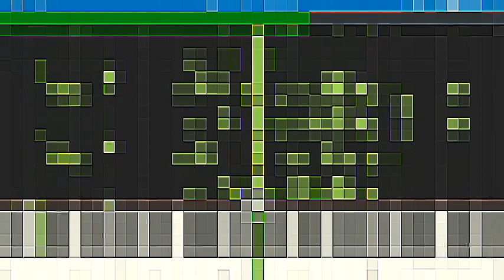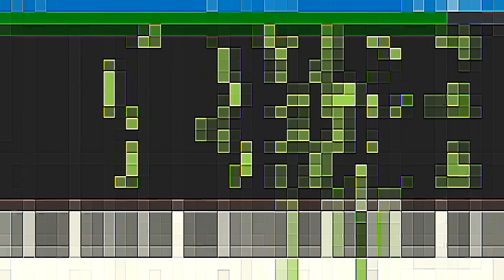Snail Bob 1 Main Theme But It's 8-Bit